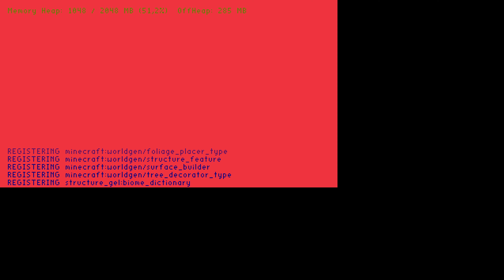Der Turm ist fertig | Better Minecraft #52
Minecraft ist ein Sandbox-Computerspiel, das ursprünglich vom schwedischen Programmierer Markus „Notch“ Persson und seinem dazu gegründeten Unternehmen Mojang entwickelt wurde.
Like und Abo nicht vergessen. Damit unterstützt ihr uns und motiviert uns, dass wir weiterhin Videos produzieren. Ever wanted Minecraft 2 or What Minecraft should have been? Die Better Minecraft Mod umfasst 204 Mods die euer Minecraft eine ganz neue Seite geben.

Mitspieler:

Zusatz:
minecraft flucht 3,
minecraft mit luca,
minecraft song,
minecraft geist,
minecraft flucht,
minecraft haus bauen,
minecraft mystery 2,
minecraft freedom,
minecraft animation,
minecraft apollo,
minecraft alphastein,
minecraft anfänger,
minecraft anime,
minecraft automatisches lager,
minecraft adventure,
minecraft aufzug,
minecraft ägypten,
minecraft ähnliche spiele,
minecraft äther,
minecraft ägypten bauen,
minecraft ältere versionen spielen,
minecraft äpfel farm,
minecraft ägyptische statue,
minecraft änderungen,
minecraft benx,
minecraft bastighg,
minecraft bedwars,
minecraft bedrock,
minecraft bauen,
minecraft burg,
minecraft building ideas,
minecraft bauideen,
b minecraft video,
ob minecraft videos,
minecraft banner,
minecraft blocks,
bhop minecraft,
minecraft b roll,
minecraft b team,
minecraft b17,
minecraft curios,
minecraft creeper farm,
minecraft civilization,
minecraft chaosflo44,
minecraft craft attack 9,
minecraft creeper farm 1.18,
minecraft caravas,
minecraft commands,
c minecraft songs,
minecraft c 13,
minecraft c418,
c'est minecraft pas mein kampf,
minecraft c'est quoi,
minecraft c o d,
minecraft c&b,
minecraft c-17,
minecraft dungeons,
minecraft deutsch,
minecraft dragon,
minecraft doctorbenx,
minecraft dimension,
minecraft dorf,
minecraft dream,
minecraft diamanten finden,
d minecraft banner,
minecraft d flip flop,
minecraft d day animation,
minecraft d-day map seed,
3-d minecraft,
minecraft d day,
dido_d minecraft,
minecraft d villager